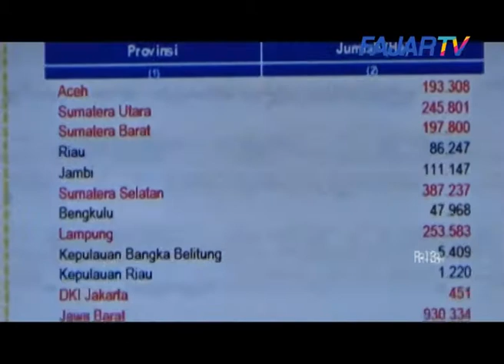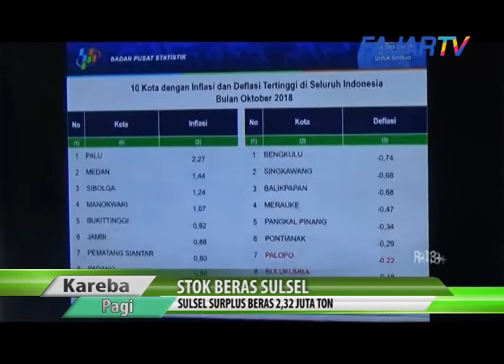FAJAR TV_Begini Kondisi Stok Beras Sulsel Hingga Akhir Tahun 2018